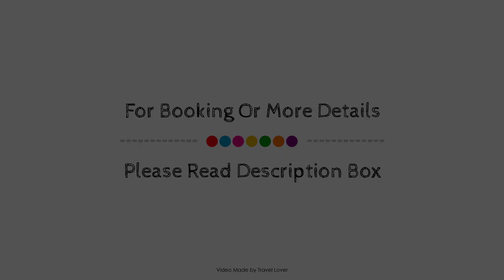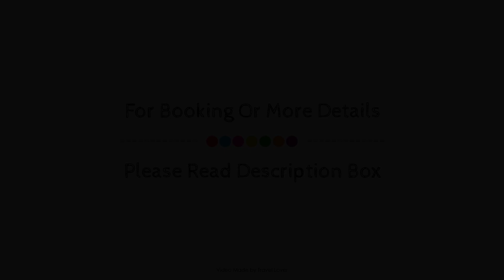Sandman Signature Mississauga Hotel, Mississauga (ON), Canada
About Property:
Sandman Signature Mississauga Hotel is a popular choice amongst travelers in Mississauga (ON), whether exploring or just passing through. The property offers a wide range of amenities and perks to ensure you have a great time. Service-minded staff will welcome and guide you at Sandman Signature Mississauga Hotel. Each guestroom is elegantly furnished and equipped with handy amenities. The property offers various recreational opportunities. For reliable service and professional staff, Sandman Signature Mississauga Hotel caters to your needs.
Searching For
1. Sandman Signature Mississauga Hotel - Mississauga (ON)
2. Sandman Signature Mississauga Hotel - Mississauga (ON) Virtual Tour
3. Sandman Signature Mississauga Hotel - Mississauga (ON) Rooms
4. Sandman Signature Mississauga Hotel - Mississauga (ON) Amenities
5. Sandman Signature Mississauga Hotel - Mississauga (ON) Videos
6. Sandman Signature Mississauga Hotel - Mississauga (ON) Offers
7. Sandman Signature Mississauga Hotel - Mississauga (ON) Deals
Audio Credit:
Track Title: Blank Slate
Artist: VYEN